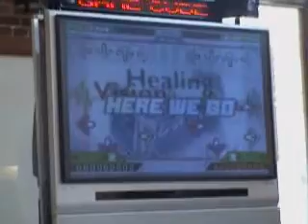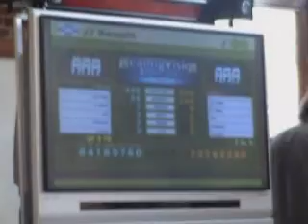20 - Yoji vs Lu.avi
20 - Yoji vs Lu.avi